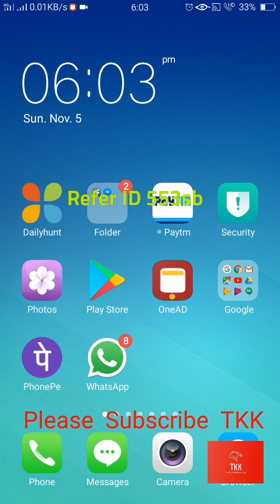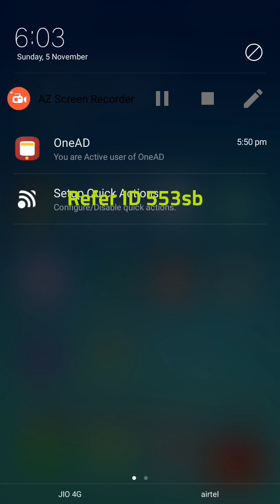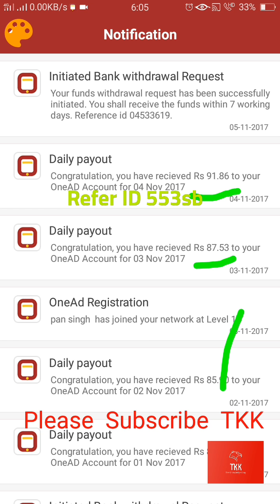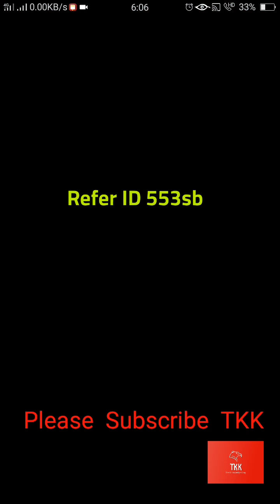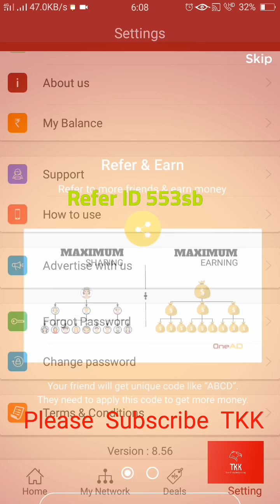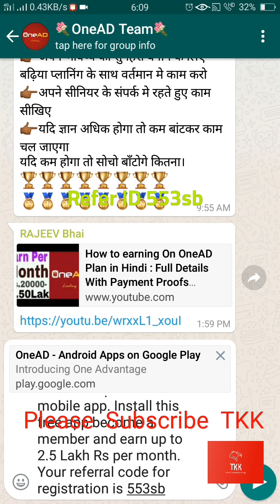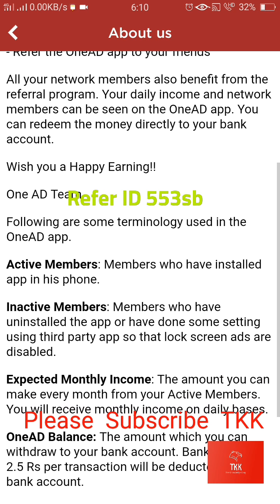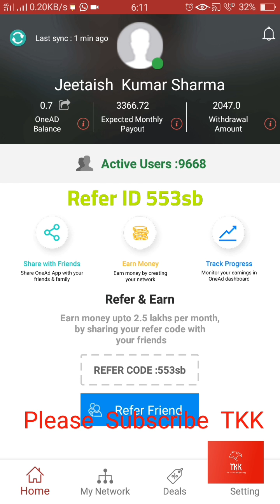Without investing part time earning from your android mobile, refer code 553sb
12. Jama Masjid | शर्मा जी जामा मस्जिद में  | Biggest Mosque in India | Delhi Tourist Place Part 2|
11. Delhi 2 days Tour 21 Place in Just Rs.599 AC Bus with Tour Guide | Delhi Best Place to See | Part 1
10. Don't Go Chor Bazar Delhi | Realty of Chor Market | Real Chor Market | Jama Masjid Delhi
9. TikTok Superstars Delhi | Open Rap Songs | Hip Hop Dance | Magic Show | TikTok Funny Video Shooting
5. Parathe Wali Gali | Chandni Chowk Delhi | Akshay Kumar old home Delhi in Parethe Wali Gali |
4. Buddha Market | Monastery Market Delhi | Buy Cheap Branded Shoes Nike, Puma | Buddha Temple | Part 2
2. Chor Bazar Delhi | Real Chor Market Delhi |Buy Cheep Price | Secret Chor Bazar | Chori Ka Mal

Regards,
Jitesh Vlog